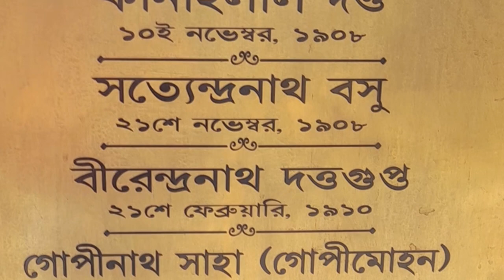21st Feb Shahid Birendranath Dutta Gupta | Alipur Jail Kolkata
Today is the day when a 18 year old young boy have a sacrificed  his life  for this country at the alipur central jail gallows. Pays him my heartiest pronam.